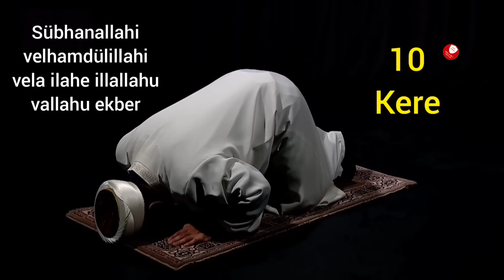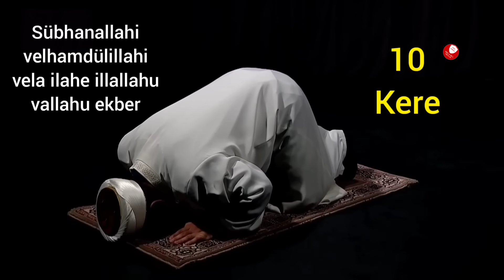Tesbih Namazı Nasıl Kılınır? Uygulamalı Örnek Video - İzle Öğren!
Tesbih namazı, ömürde bir kez olsun kılınması tavsiye edilen mendub bir namazdır.

Resûl-i Ekrem (s.a.s.) amcası Abbas'a, "Bak amca, sana tam on faydası olan bir şey öğreteyim; bunu yaparsan günahlarının ilki-sonu, eskisi-yenisi, bilmeyerek işlediğin-bilerek işlediğin, küçüğü-büyüğü ve gizli yaptığın-açıktan yaptığın on türlü günahını Allah bağışlar." diyerek bu namazı tavsiye etmiş ve öğretmiş; Hz. Abbas da bunu her gün yapamayız, deyince Hz. Peygamber, bu namazın haftada bir, ayda bir, yılda bir veya ömürde bir defa kılınmasının da yeterli olacağını belirtmiştir (Ebû Dâvûd, Tatavvu', 14; Tirmizî, Salât, 238).
Tesbih namazı dört rekât olup şöyle kılınır: "Allah rızası için tesbih namazı kılmaya" diye niyet edilerek namaza başlanır. Sübhâneke'den sonra 15 kere "Sübhânellâhi ve'l-hamdülillâhi velâ ilâhe illallahü vallahü ekber" denir. Sonra eûzü besmele çekilir, Fâtiha ve sûre okunduktan sonra 10 kere daha "Sübhânellâhi ve'l-hamdülillâhi velâ ilâhe illallahü vallahü ekber" denilir. Bu tesbih, rükûya varınca 10 kere, rükûdan doğrulunca 10 kere, birinci secdede 10 kere, secdeden kalkınca 10 kere, ikinci secdede 10 kere söylenir. Böylece her rekâtta 75 tesbih yapılmış olur. İkinci rekâta kalkılınca yine önce 15 kere tesbih okunur, ardından besmele çekilip Fâtiha ve sûre okunup 10 kere tesbih getirilir. Kalan rekatlar aynı şekilde tekrarlanır ve böylece 4 rekât tamamlanmış ve toplam üç yüz tesbih edilmiş olur.
Tesbih namazı kerâhet vakitlerinde kılınmaz (İbn Âbidîn, Reddü'l-muhtâr, II, 30-31). Tesbih namazında sehiv secdesini gerektiren bir şey olursa, sehiv secdesi normal olarak yapılır, o secdelerde tesbih namazına özgü tesbihat yapılmaz (Tahtâvî, Hâşiye, s. 361).